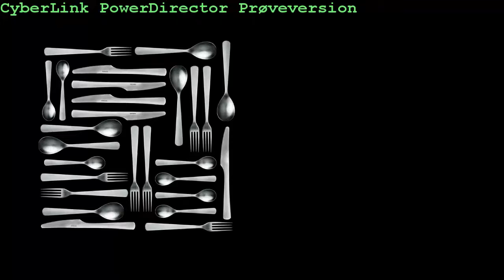Normann Copenhagen Bestik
Normann Copenhagens bestik har en enkelthed og et gennemført design.